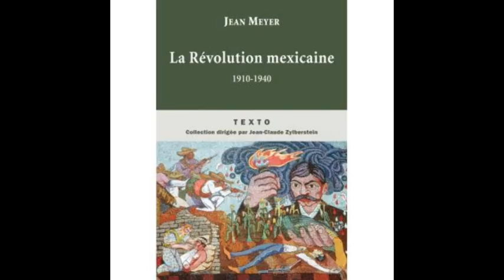Histoire histoire USA Caraibe et Amérique Latine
Aujourd'hui le mare nostrum des Caraibes et de l'Amérique Latine pour les Etats Unis

Mes cours
Jean Christophe Victor, le dessous des cartes, Paris, Tallendier,  2005
Alain Musset (dir), géopolitique des Amériques, Paris, Nathan, 2006
Charles Phillipe David (dir), la politique étrangère des Etats Unis, Paris , Science Po les presse, 2003.
Eric Nguyen, la politique étrangère des Etats Unis, Paris, Studyrama, 2004.